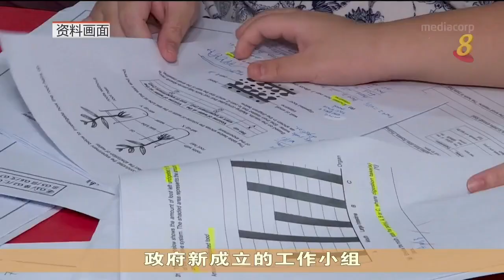【国会】当局设工作小组 落实母子健康支援策略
要满足国人健康需求以及应对一生中面对的风险，就必须协助年轻一代有个好的开始。政府成立跨机构工作小组，以落实卫生部新推出的母子健康支援策略，为妇女及其子女的健康和福祉提供全面且综合的支持。